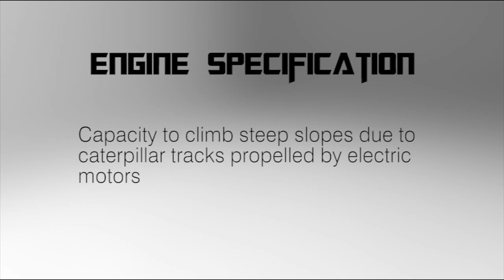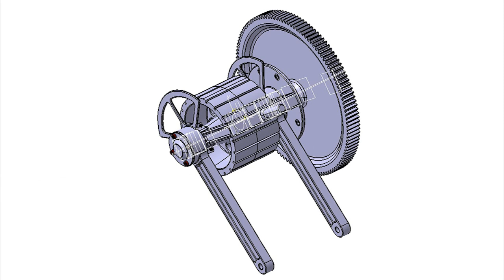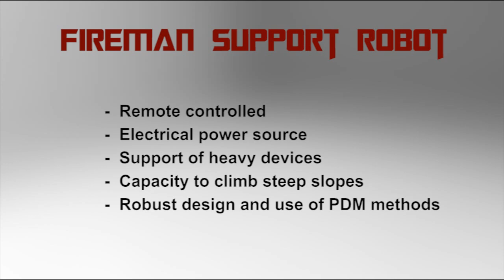CP51 Fireman Support Robot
Project realized in CP51 module "Product Lifecycle Management & Design for 'X' "

KLEIN Timothée
LECURU Julian
BARON Florian